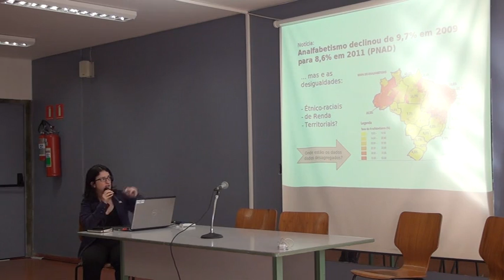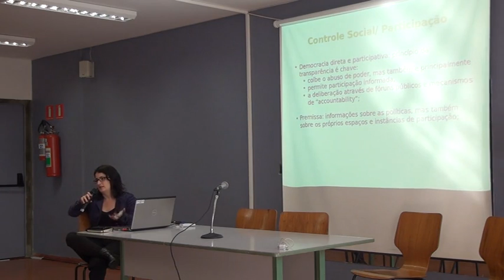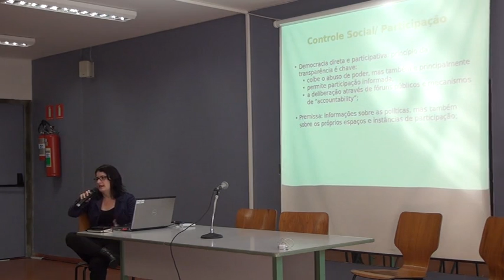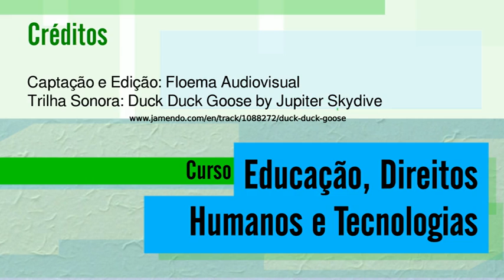07 aula a 03 720